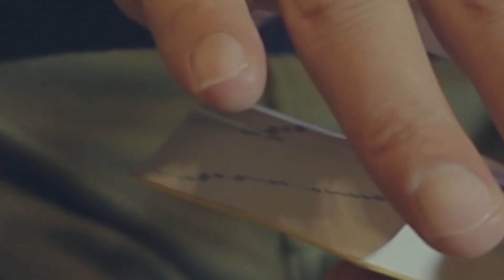EBD: Ensinos de Sabedoria para a Igreja - Parte 7 (12/07/2020)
Pr. Jean Luc Fobé
Pastor Adjunto IBB